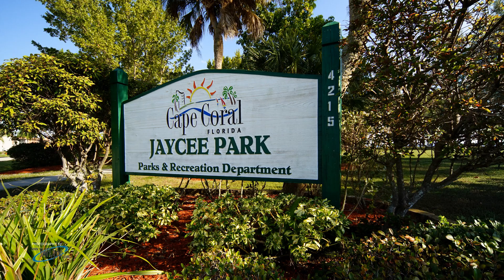Condo for Sale - Paradise Point - Cape Coral, FL 33904